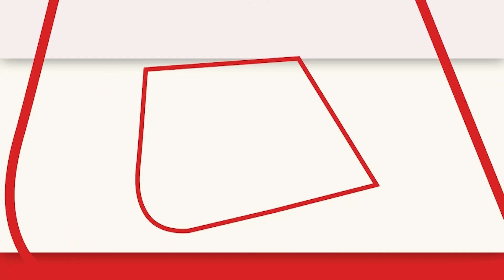Himachal Pradesh Election : चुनावी रैली को संबोधित करते हुए बोले UP के सीएम योगी | Shimla | AajTak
शिमला चुनावी रैली के दौरान बोले सीएम योगी . '1999 के कारगिल युद्ध में हिमाचल का योद्धा लड़ रहा था'. यहां का व्यक्ति भूखा रह सकता है-योगी आदित्यनाथ . 'आस्था के साथ खिलवाड़ बर्दाश्त नहीं कर सकता'. यहां का व्यक्ति सुविधाओं को त्याग सकता है-योगी
CM Yogi said during Shimla election rally. 'The warrior of Himachal was fighting in the Kargil war of 1999'. The person here can go hungry: Yogi Adityanath 'Cannot tolerate messing with faith'. The person here can give up the facilities - Yogi